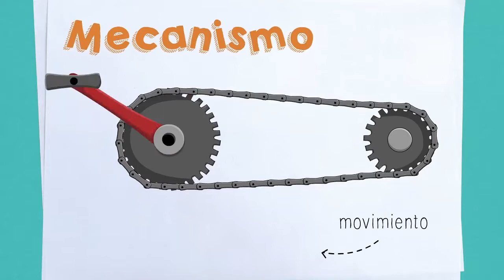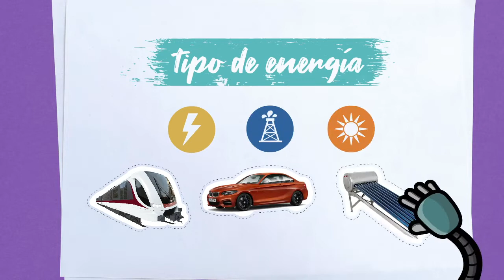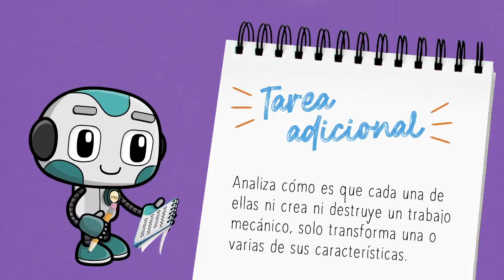Introducción a máquinas simples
¿Sabes que es una máquina?
¿Qué es un mecanismo?
Acompaña a Aztek a investigar estas interrogantes...